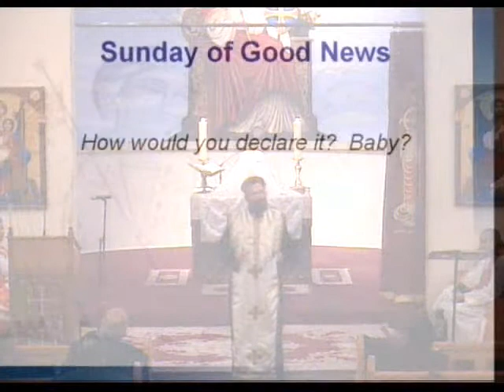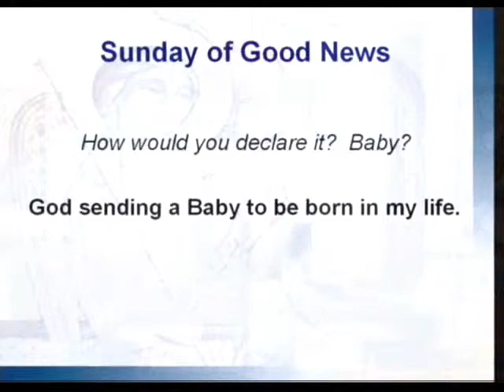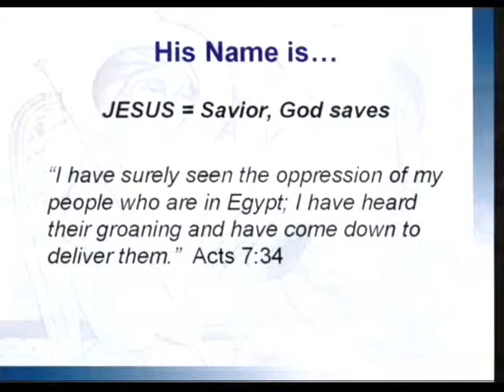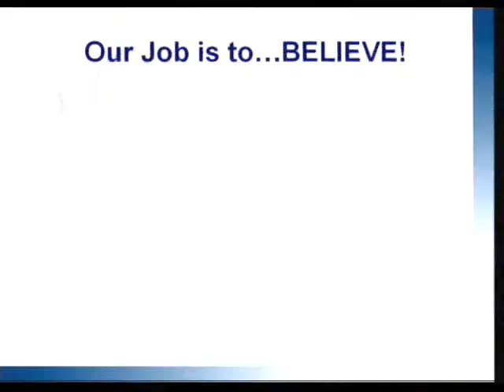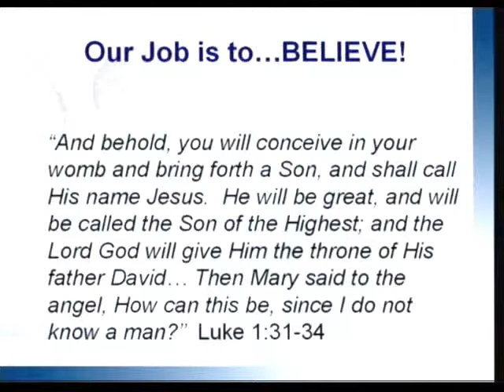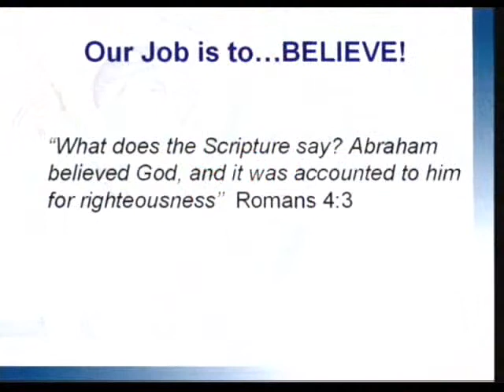Jesus is Coming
A sermon given by Father Anthony Messeh at St. Marks Coptic Orthodox Church in Washington DC on December 16, 2007.